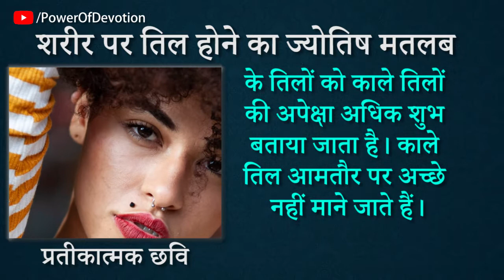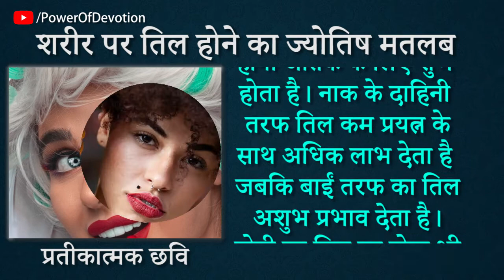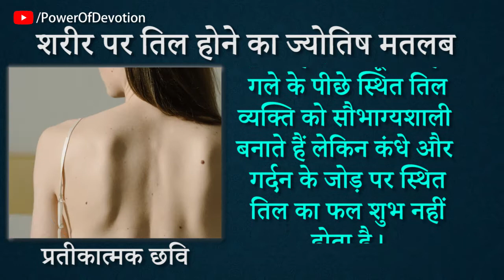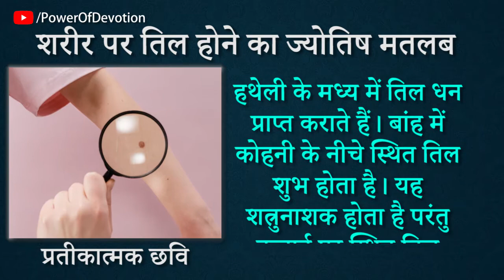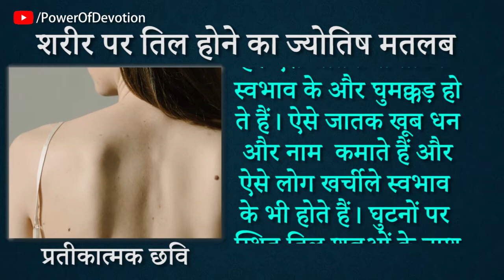शरीर पर तिल होने का मतलब | Know The Meaning Of Moles In Body Parts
हाथ पर तिल का मतलब, सिर पर तिल होने का मतलब, बाएं गाल पर तिल होने का मतलब, चेहरे पर तिल का मतलब, पुरुषों के शरीर पर तिल, शरीर पर तिल होने का फल,कौन सा तिल शुभ होता है?कमर में तिल होने से क्या होता है?,शरीर पर तिल के फायदे,शरीर पर तिल का रहस्य,छाती पर तिल का मतलब,पुरुष के कान पर तिल,शरीर पर तिल विचार,स्त्री के शरीर पर तिल
 Sharir Par Til Hone ka matalab, Sharir ke ango par Til Hone ka Fal,Til Ka Matlab

Credits :
Photo by Hamed Custer from Pexels
Photo by Anna Roguszczak from Pexels
Photo by Vasiliy Skuratov from Pexels
Photo by Jorge Fakhouri Filho from Pexels